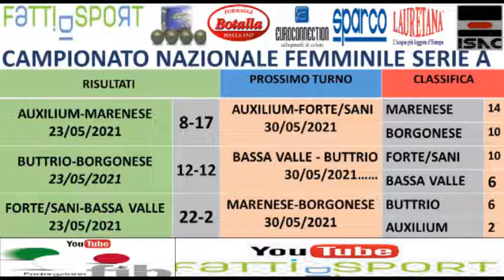Bocce Campionato Nazionale Femminile Serie A 2021 : Tabellini 8° Giornata